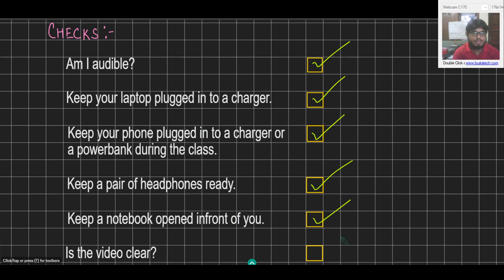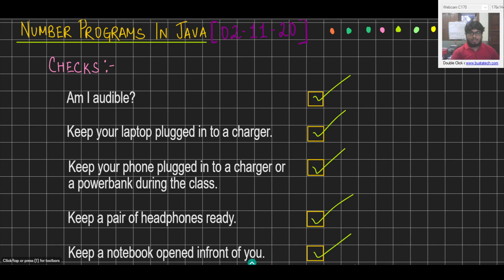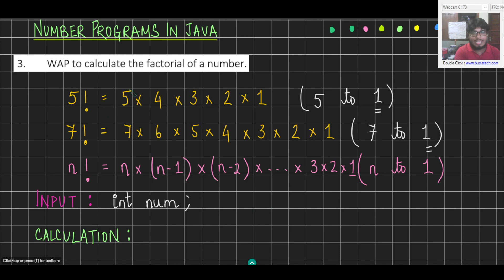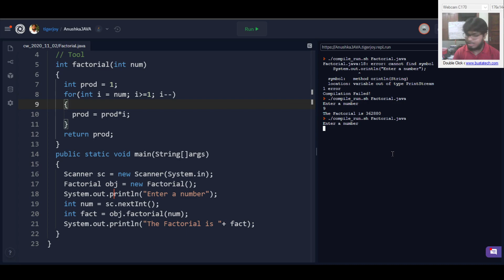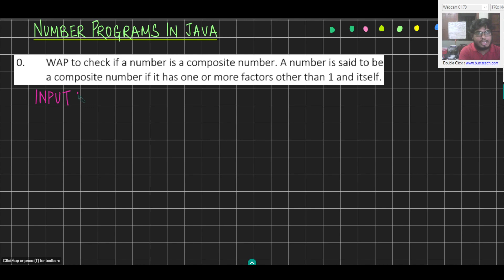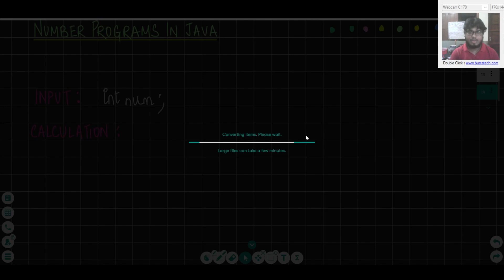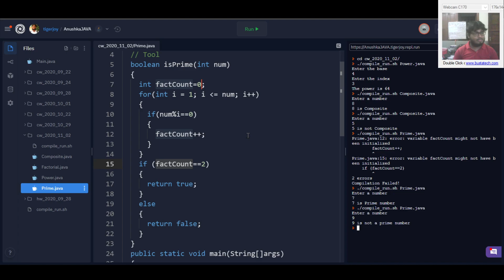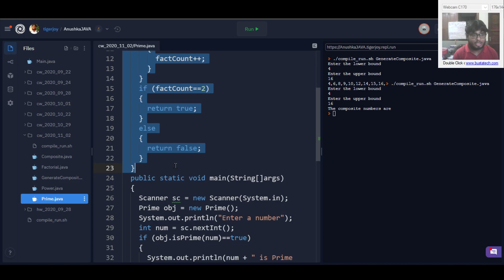ICSE Class X: Number Related Programs in Java [Bengali]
Class of Student: Anushka De

Topics Covered:

1. Calculating the factorial of a number
2. Calculating a ^ b using a loop
3. Checking if a number is composite or not
4. Checking if a number is prime or not
5. Generating composite numbers within a range